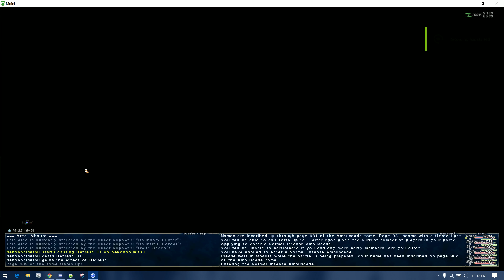FFXI - Ambuscade (Moogle) - N - Mnk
Casual Ambuscade fun on Monk.